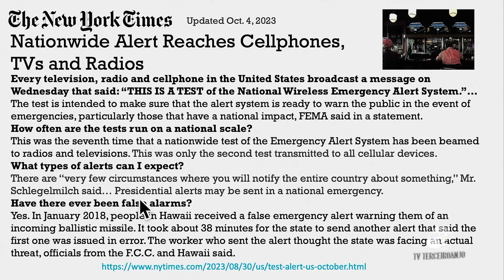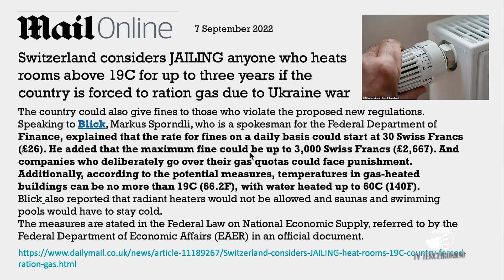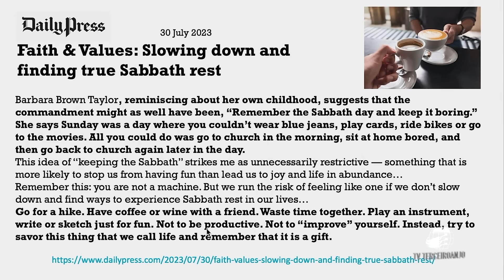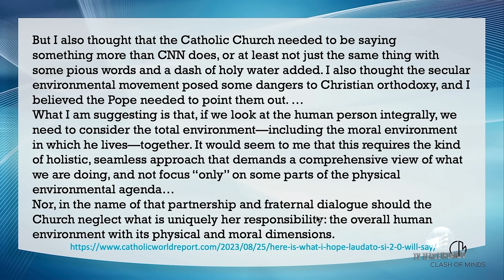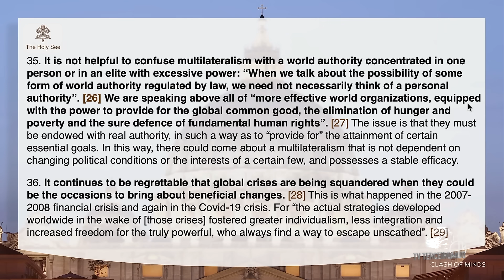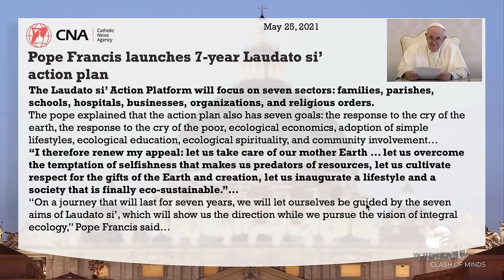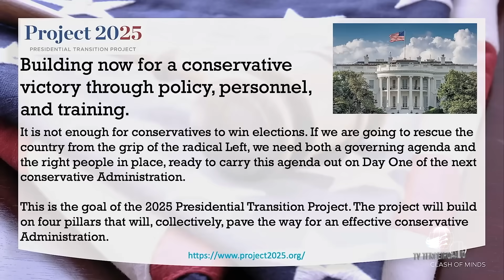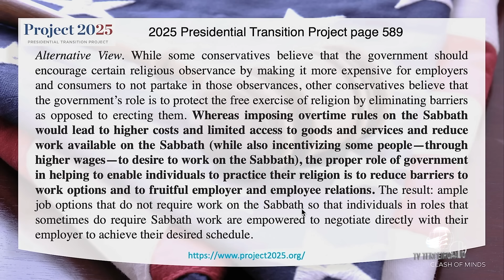Walter Veith: Encíclica Laudato Deum vs. 2025, Besta e Imagem da Besta | Episódio 174| Terceiro Anjo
No episódio 174 discutimos a última exortação do Papa à encíclica sobre o meio ambiente, Laudato Si. De acordo com a Bíblia, a primeira Besta, nomeadamente Roma Papal, fará com que a segunda besta, nomeadamente os EUA, implemente as suas leis e se torne uma imagem da primeira besta. Podemos ver isso acontecendo e como o Projeto 2025 se encaixa?

LINKS:
Inscrição para a campal Terceiro Anjo
Inscricao.terceiroanjo.com

Faça parte desse movimento! Ajude esse canal com sua doação:
Chave PIX (e-mail):

Quer saber mais sobre a bíblia?